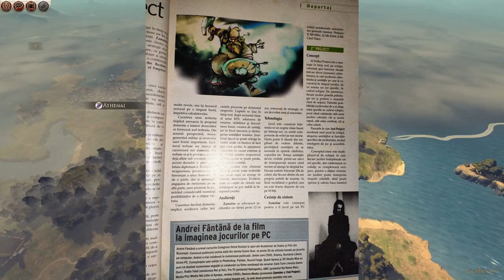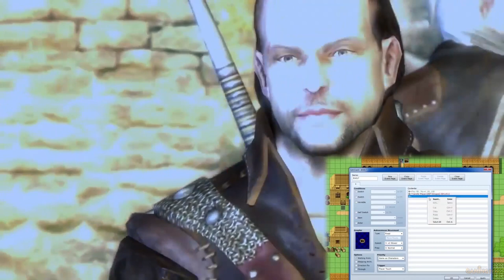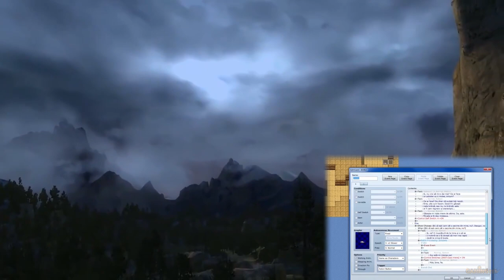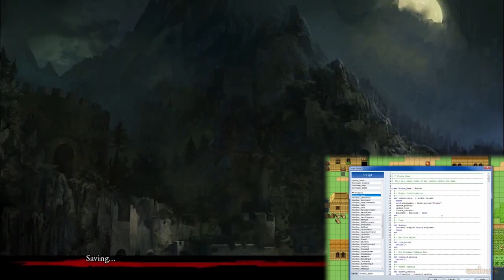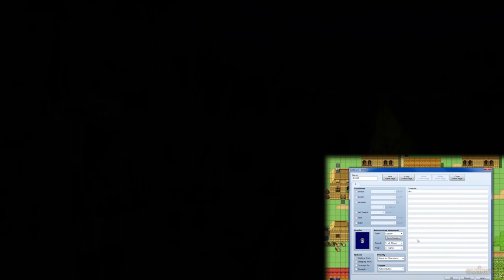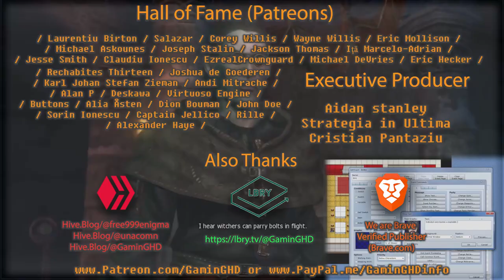Top 7: Romanian Games that should exist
Happy December 1st everyone. May the spirit of unity embrace you all and all that jazz. Romania sure has come a long way in the past 20 years. We even have indoor plumbing in some areas. But we’re still lacking in the games department. We need games. We need more games. We need specific types of games, with specific subjects, that you can point to and say: “YES! That was surely made in Romania”, and not just because it’s a car in a Ubisoft game that can go 300km/h backwards, up a hill. It’s about culture, and spreading the best of it to everyone else in the world. And games are a good way to do that.

TIMESTAMPS

00:00 - Long winded introduction
08:15 - Number 7
10:44 - Number 6
17:00 - Number 5
23:14 - Number 4
31:25 - Number 3
35:23 - Number 2
41:59 - Number 1